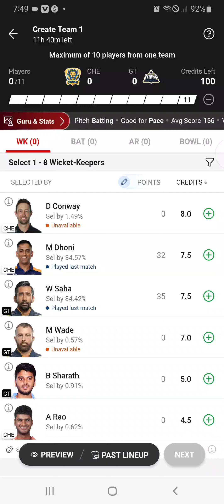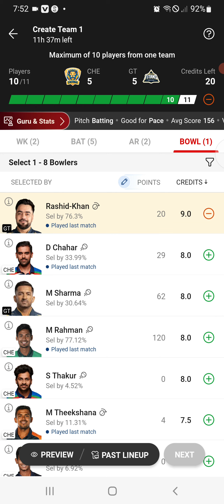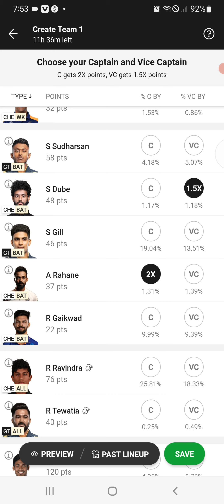CHE vs GT Dream11 Team, CSK vs GT Dream11 Prediction, Chennai vs Gujarat Dream11 Team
1. The Purpose of this video is just to Give Information and News about Cricket and Dream11, Perfect Win do not Promote any Betting website or application, Dream11 is a game of "skill". The relevant law in India is absolutely clear that, unlike games of "chance", games which substantially

require a player to apply his skill are absolutely legal. All games hosted by Dream11 are carefully designed

and the jurisdiction of prize winners is strictly monitored to

ensure legal